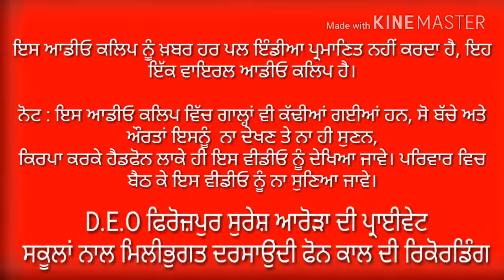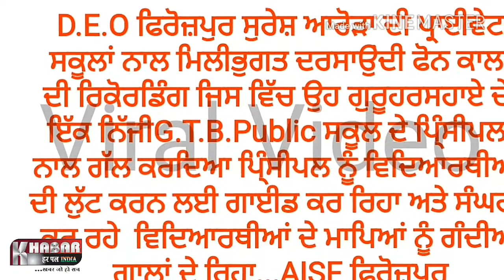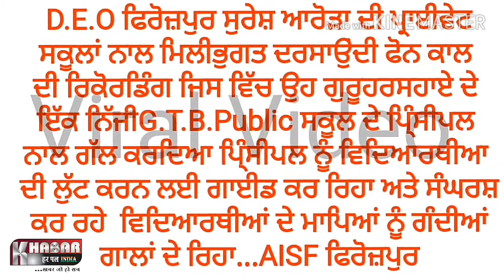D.E.O. ਫਿਰੋਜ਼ਪੁਰ ਦੀ ਨਿੱਜੀ ਸਕੂਲਾਂ ਨਾਲ ਮਿਲੀਭੁਗਤ , ਮਾਪਿਆਂ ਨੂੰ ਕੱਢੀਆਂ ਗੰਦੀਆਂ ਗਾਲ੍ਹਾਂ